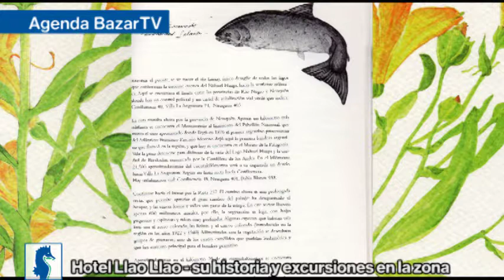Libros - Hotel Llao Llao, su historia y excursiones en la zona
Esta semana descubrimos un libro que nos acerca a una de las joyas de la hotelería Argentina: el Llao-Llao de Bariloche - Patagonia.